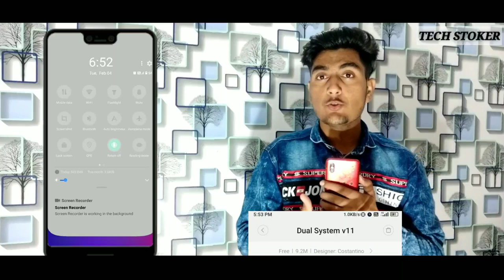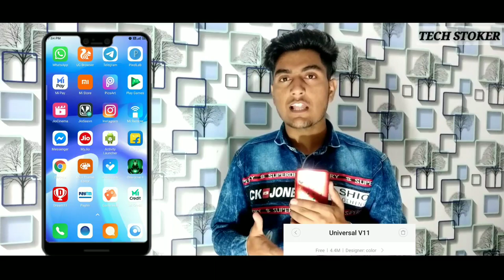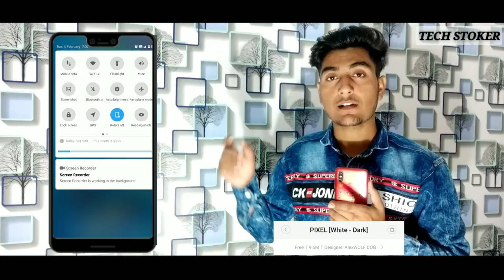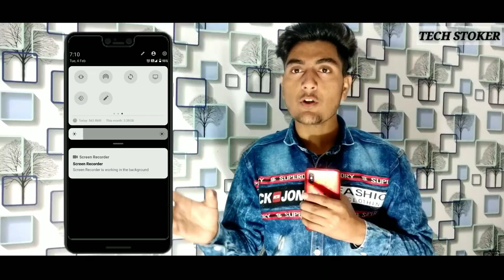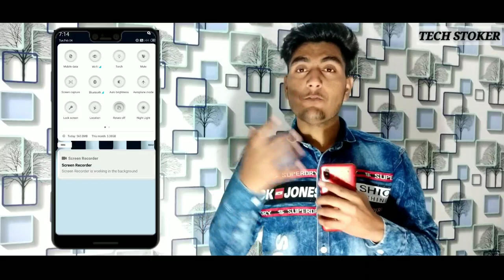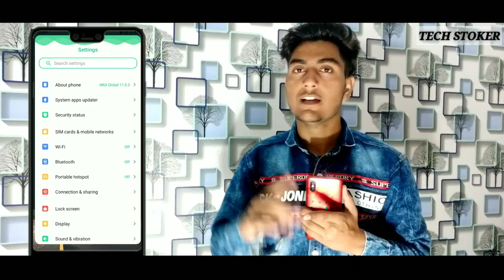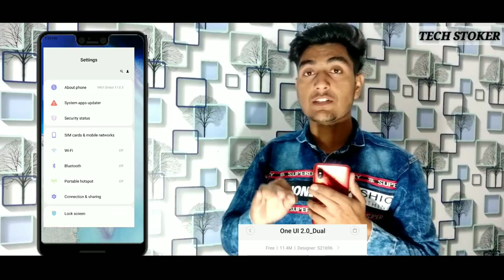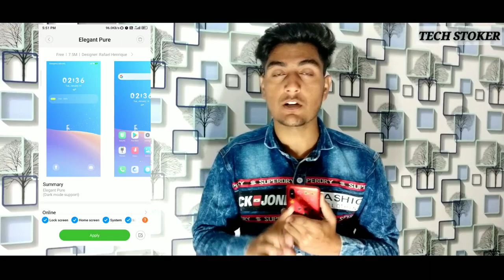MIUI 11/12 | TOP 10 MIUI SUPPORTED THEME FOR ALL XIAOMI DEVICE | THEME OF THE MONTH 2020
Today I’m going to share a delightful MIUI theme with you. Top 10 MIUI 11 Theme is an attractive MIUI Theme which comes with a completely new design and style that will amaze you. This Xiaomi theme offers you a very clean and decent layout throughout your device. Notification panel looks beautiful with status bar icons changed with the theme. If you love changing Mi themes and want a different look on your device every time then just download TOP 10 MIUI 10 and MIUI 11 Theme on your Xiaomi Redmi device with official Theme Store Link.

TOP 10 MIUI Theme Preview -

Compatibility: MIUI 10 | MIUI 11

How to Download this Theme -

•        Go to Theme Store

•        Search the Theme Name
1.DUAL SYSTEM V11

2.cool color v11

3. Universal v11

4. Pixel [ white - Dark ]

5. Hide lebel v11

6. MATERIAL MIX V11

7.UNIQUE V11

8. COLOUR OS PRO

9. ONE UI 2.O_Dual

10.Elegant pure

•        Download and Apply the Theme

Restart your device after applying the theme.

I hope you enjoyed the TOP 10 MIUI theme